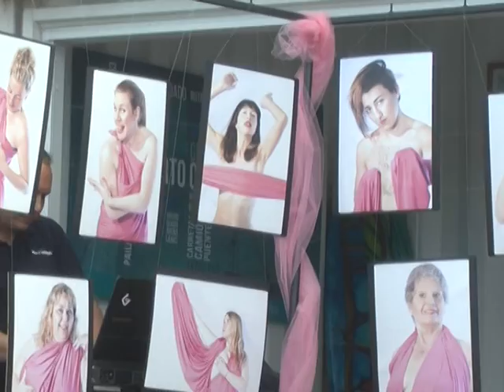ARTE Y REFLEXION Altolaguirre Duarte